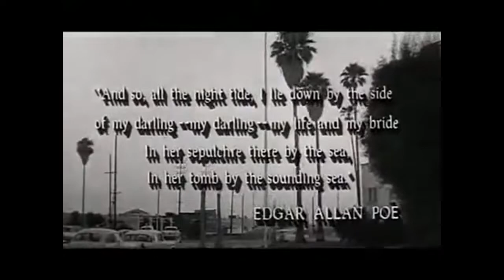rexjr arborday july4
C19TV's Public Domain Theatre featuring rex Underwood, Jr. and Spanky the Gorilla. Arbor Day and July 4 intros and outros. 5-13-22